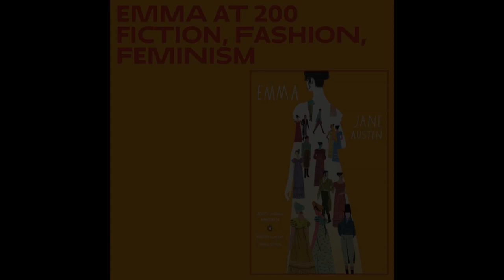Emma at 200: Virginia Woolf Reads Jane Austen I The New School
2015 marks the 200th anniversary of the publication of Jane Austen’s great novel, Emma. The one-day celebration, sponsored by Eugene Lang College of Liberal Arts at The New School will consider the fashions of feminism, the fashions of fiction, and fashion itself in fiction, from the vantage point of a major literary bicentennial. Panelists will discuss Emma in 2015 with regard to the marriage plot, feminist style, empire, and creative adaptations from Clueless to zombies and social media.

Speakers:
- Alexandra Chasin
- Mary Jean Corbett

Location:
Wollman Hall, Eugene Lang College
65 West 11th Street, New York
Saturday, October 24, 2015 at 10:00 am to 7:30 pm